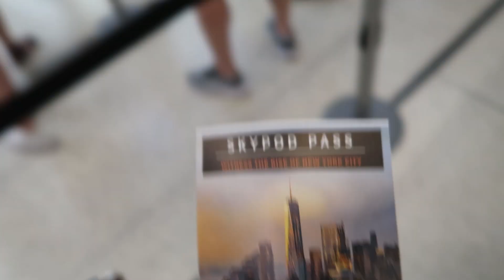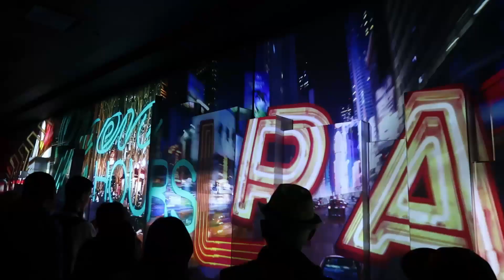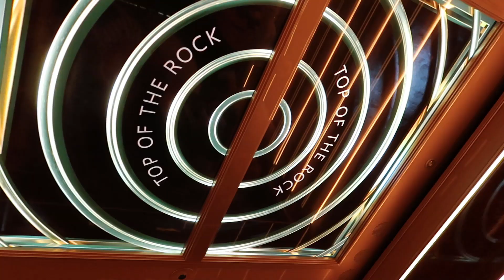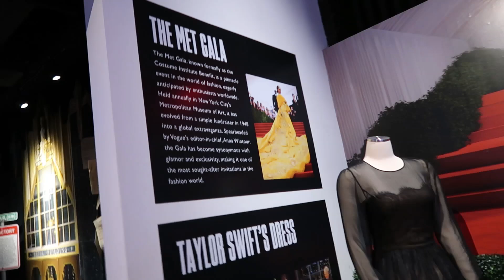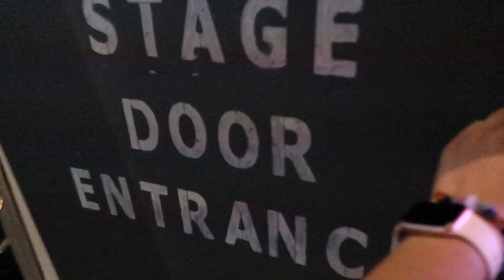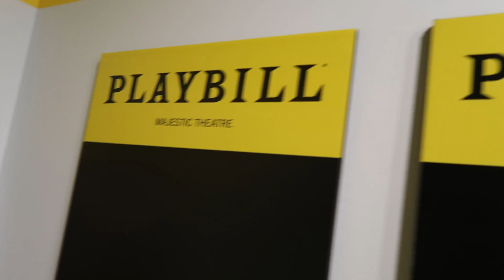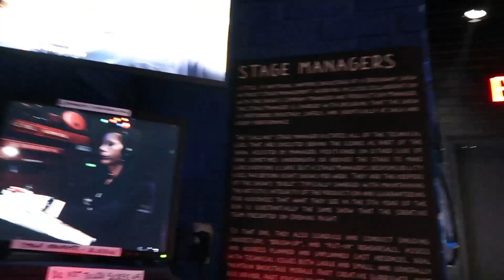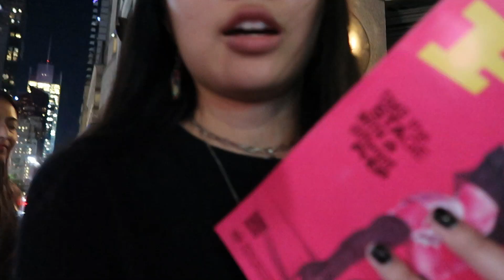Vlog 1310 | Museum of Broadway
Guys I saw my second to last show today.